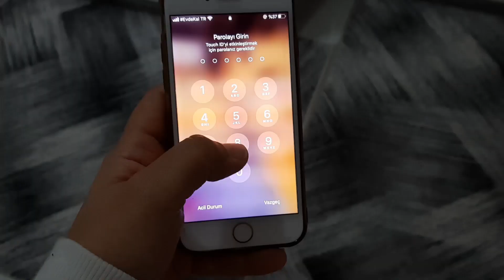حفلة عيد ميلاد علي أوراس !! 🎂 !! حفلة عيد ميلاد سعيد